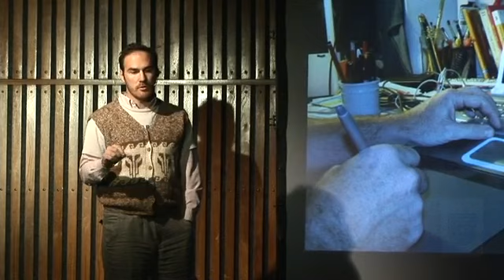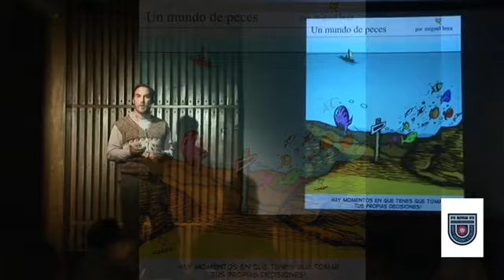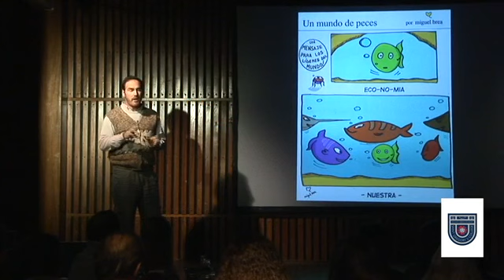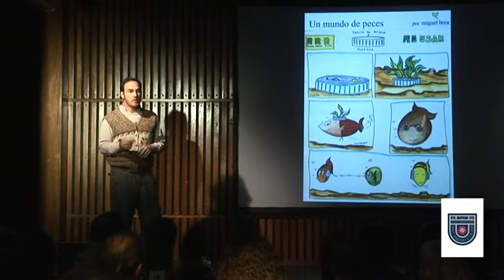Pecha Kucha - Pescando comics